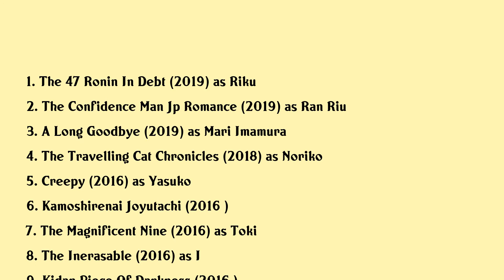Yūko Takeuchi Movies list Yūko Takeuchi| Filmography of Yūko Takeuchi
Yūko Takeuchi Full Movies List Filmography of Yūko Takeuchi

Latest movies of Yūko Takeuchi are:

1. The 47 Ronin In Debt
2. The Confidence Man Jp Romance
3. A Long Goodbye
4. The Travelling Cat Chronicles
5. Creepy
6. Kamoshirenai Joyutachi
7. The Magnificent Nine
8. The Inerasable
9. Kidan Piece Of Darkness
10. Revenge Court
11. 252sp
12. Cape Nostalgia
13. Seicho Matsumotos Black Gospel
14. Cheap Flight
15.
16. Strawberry Night
17. Airport
18. 1778 Stories Of Me And My Wife
19. Hayabusa
20. A Ghost Of A Chance

Complete list of movies acted by Yūko Takeuchi are in this video.

Please Comment down your favorite movie of Yūko Takeuchi